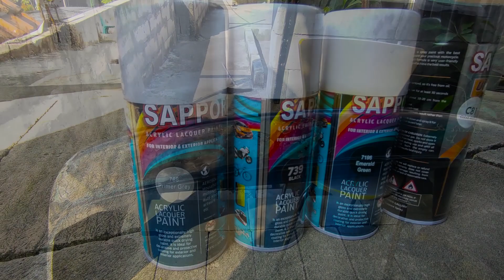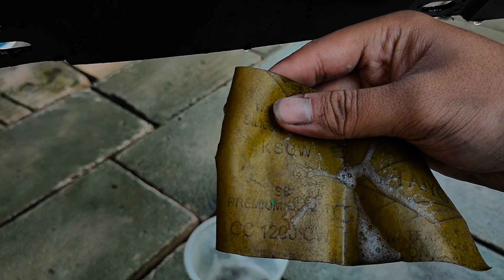NGECAT BUMPER MOBIL TIMOR DENGAN SAPOORO